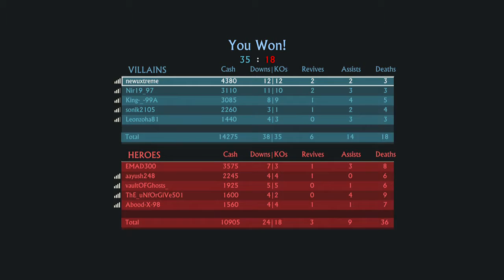Uncharted 4 Multiplayer : Found Beta footage from who knows where!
Enjoy my old time UC and TLOU fans!